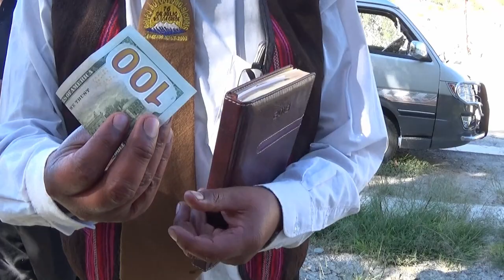CONJUNTO DE ZAMPOÑAS 16 DE JULIO - CHOLITA MECAPAQUEÑA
CONJUNTO DE ZAMPOÑAS 16 DE JULIO  LA PAZ - BOLIVIA